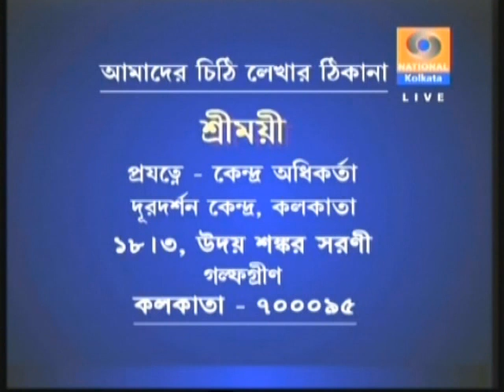Sarat Sahityer Nayikara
Chaitali Dasgupta, Professors Gopa Dutta Bhaumick and Sraboni Pal discuss the roles of Chief Female Characters created by Sarat Chandra Chattopadhyay